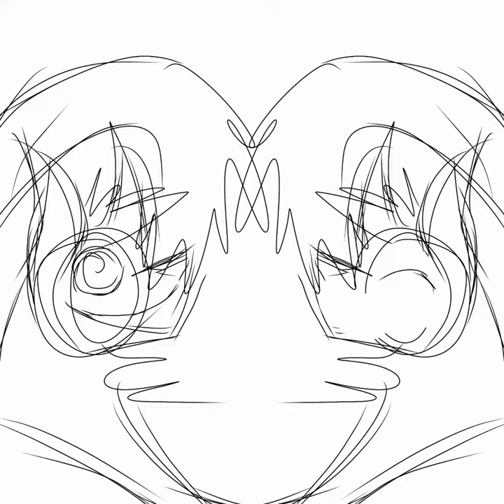Two Sides Of One Coin